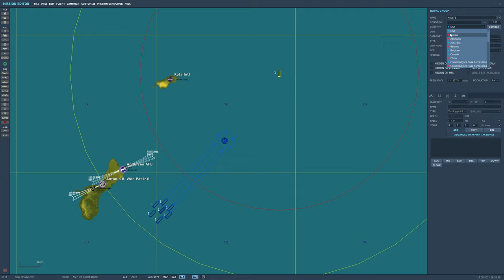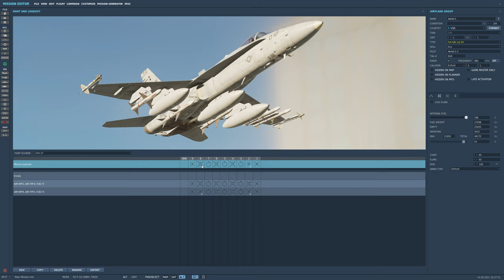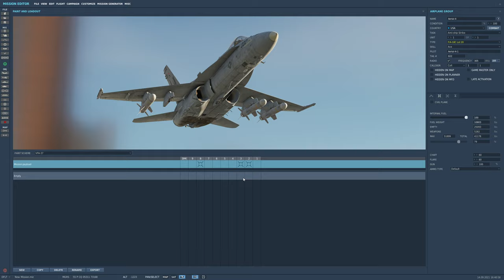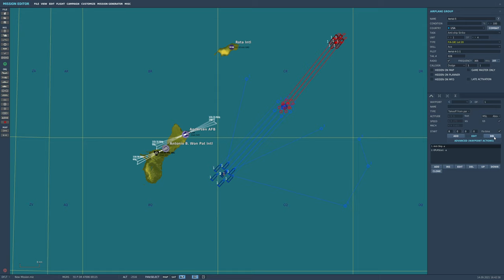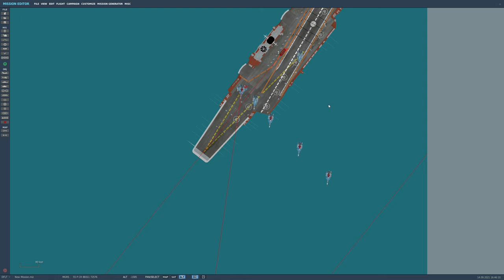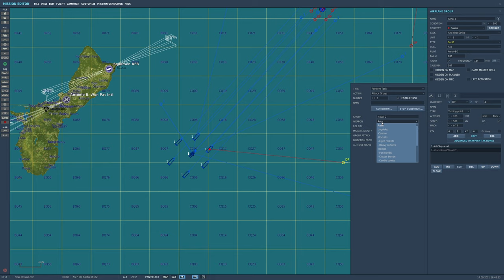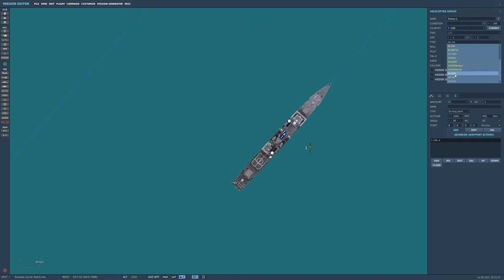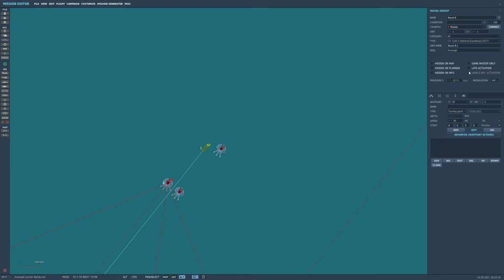Mission Editor: Make Your OWN Naval Carrier Battle Tutorial | DCS WORLD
Queen Liz Mod by T-Pap(links below)